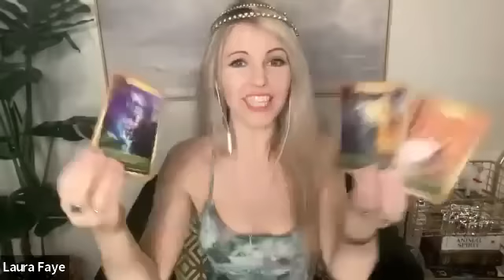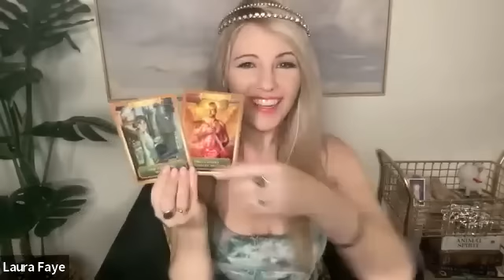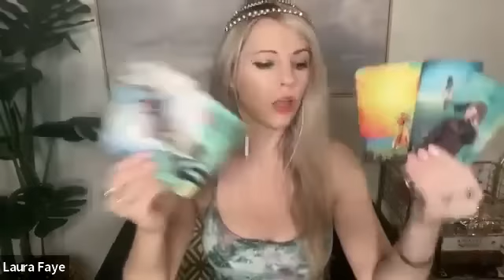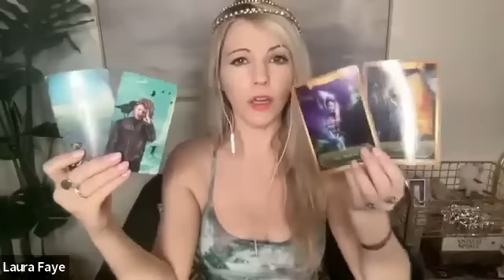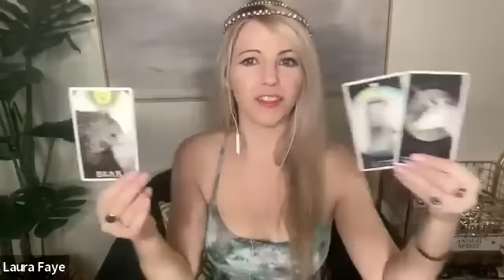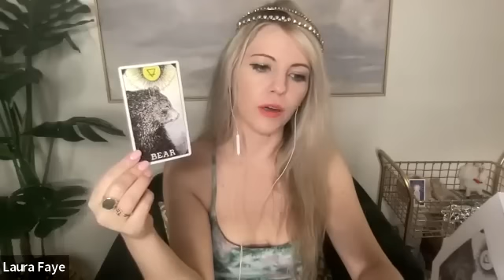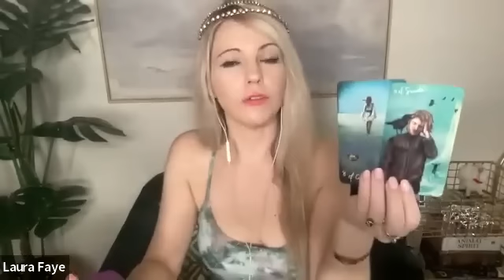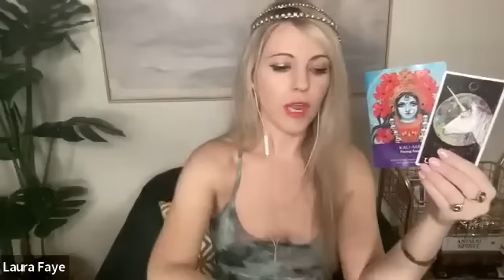DIVINE MASCULINE- YOUR LIGHT IS TRIGGERING MATRIX AGENTS, IN BETWEEN TIMELINES, FACE YOUR TRUE NORTH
Never respond to anyone who offers you a Reading via direct message, text, email or online comments. I will never DM you for a Reading.

Decks Used:
Animal Spirit (Kim Krans)
Starseeed Oracle (Rebecca Campbell)
Keepers of the Light (Kyle Gray)
Mystical Shaman Oracle (Colette Baron-Reid)